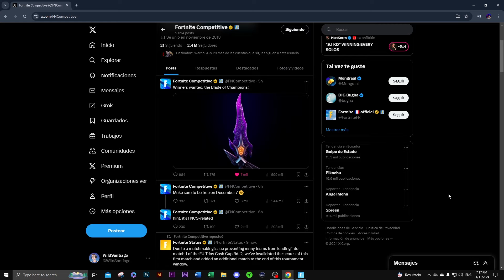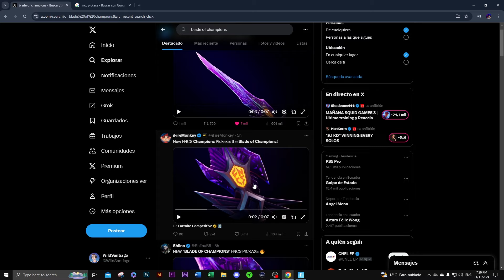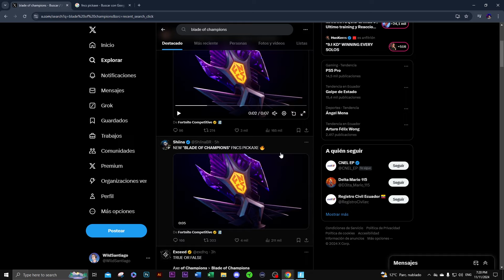*NUEVO* CÓMO CONSEGUIR EL PICO ESPADA DE LOS CAMPEONES DE LA FNCS EN FORTNITE! NUEVO PICO FNCS!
:D

10 Nuevos Bugs Antes de Fortnitemares 🎃

CAPITULO3 cap3 temporada 2 actualizacion dr strange marvel